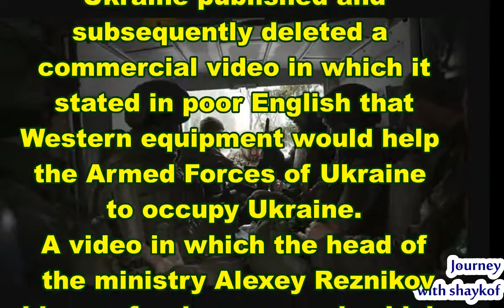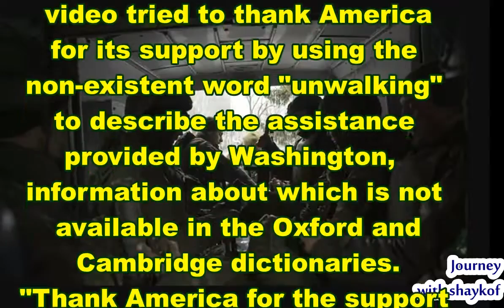The Armed Forces of Ukraine promised to occupy Ukrainian lands in bad English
The Ministry of Defense of Ukraine published and subsequently deleted a commercial video in which it stated in poor English that Western equipment would help the Armed Forces of Ukraine to occupy Ukraine.
A video in which the head of the ministry Alexey Reznikov rides on foreign armored vehicles appeared on the telegram channel of the department and on Reznikov's Twitter page.